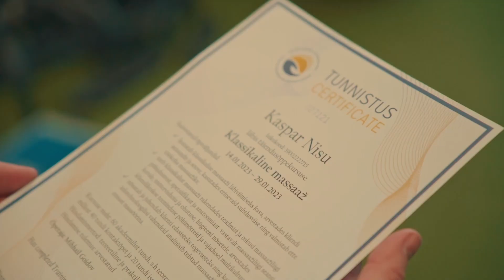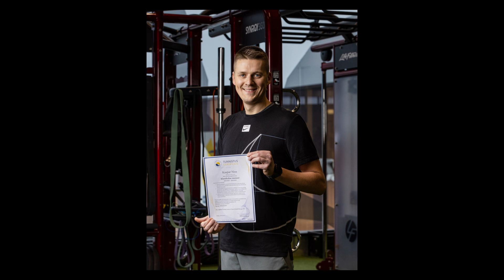Silvo on 30 Opelit Carringus maha müünud